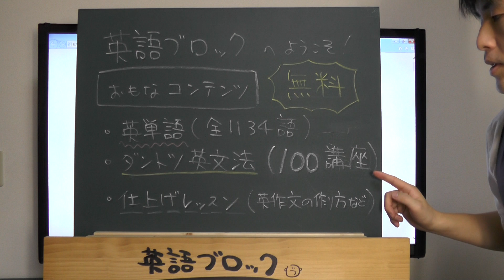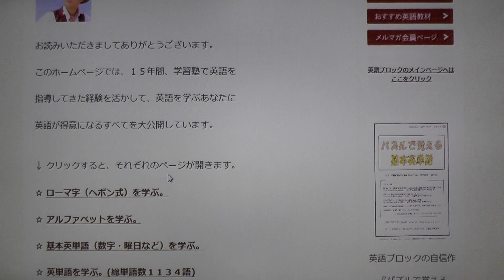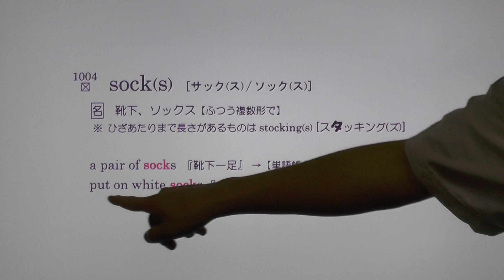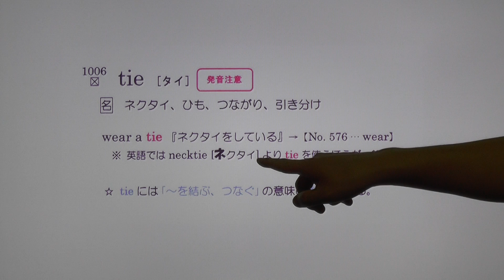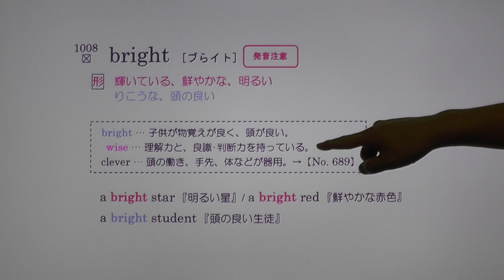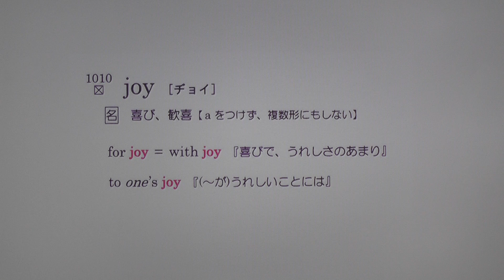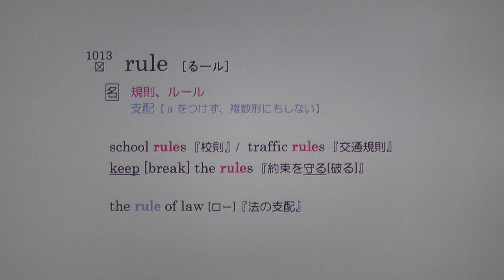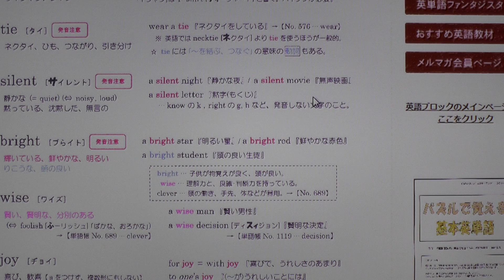基本英単語 no1004～1013 『英語ブロック』 【フル動画】